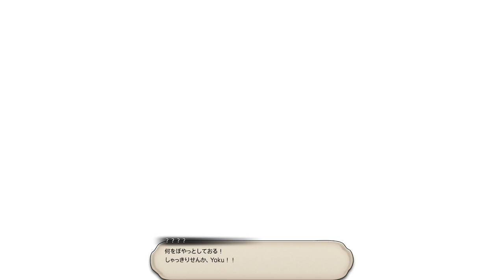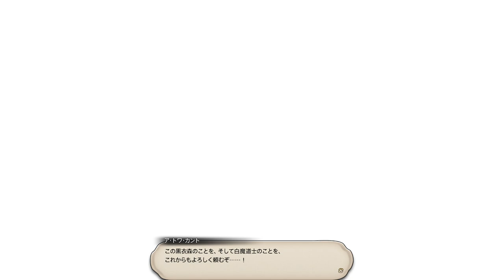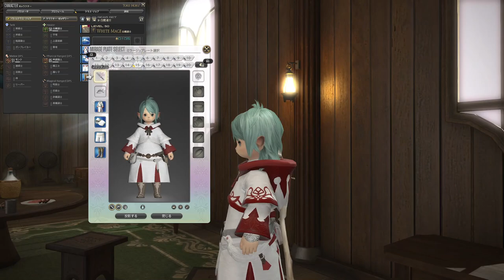FF14 [白魔道士Lv35-50]森の嘆き～鎮撫の儀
リビングロッド(顔がついてる杖)はイイ物です。

PC版FF14 パッチ6.51、ジョブクエスト
00:00 Lv35 森の嘆き
03:01 Lv40 角尊の誇り
08:37 Lv45 偉人の足跡
14:09 Lv45 不埒者への報い
17:36 Lv50 鎮撫の儀

◇FF14関連の動画再生リスト